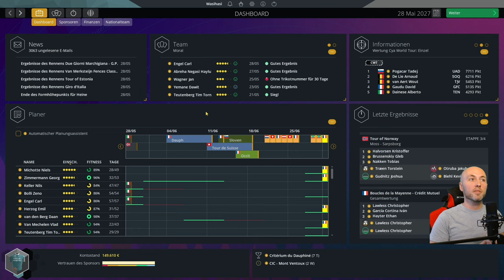Pro Cycling Manager 2023 - Finales Zeitfahren beim Giro d'Italia!